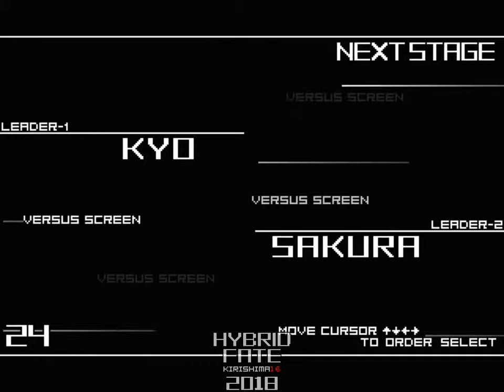KOFM Lv2 - Friendly Match #11: Kyo vs Sakura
Chars:
Kyo Kusanagi (NESTS) by OPIRUS, edit by Vergil Kusanagi
Sakura "Kung Fu Girl" Satou by Zelgadis

Stage:
Forgotten Dojo - SNK Series Remix

Soundtrack:
Field C Theme - Dragon Ball Z: Dokkan Battle

Salu2!